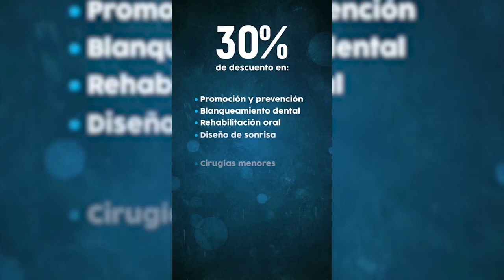LA MUJER LE DIO CON UN CUCHILLO POR CELOS